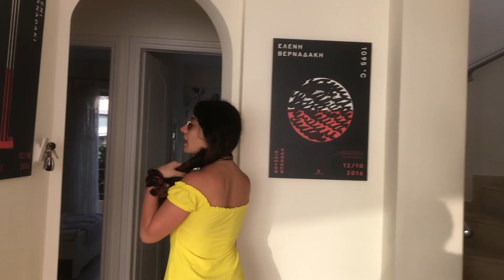Yunanistan'da denize sıfır ev kiraladık. Muhteşem manzaralı ev fiyatları.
Karantina sürecinde evlere kapanmaktan biraz bunaldık tabi hal böyle olunca  yasaklar kalkar kalkmaz hafta sonu kaçamağı yaptık. Eşsiz bir gün batımı manzarası olan bir AIRBNB evi kiraladık.Yunanistan'da öyle bir evde yaşamak kaç para? Ev kiralarını Türkiye'ye göre daha uygun buluyorum aslında. Dahası videoda;)
Hem size buraları göstermek hem de bir merhaba demek istedim. Yorumlarınızı beklerim.